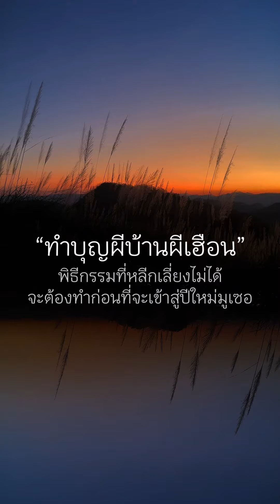ทำบุญผีบ้านผีเฮือน | มูเซอ